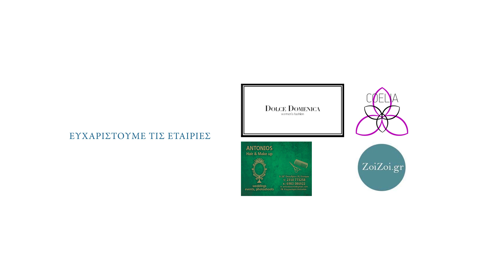Grtimes.gr - Μουσικοί του Δρόμου - JOURNALISTA SPECIAL